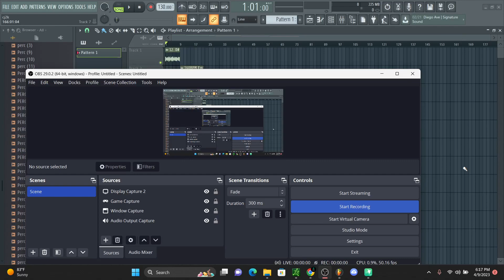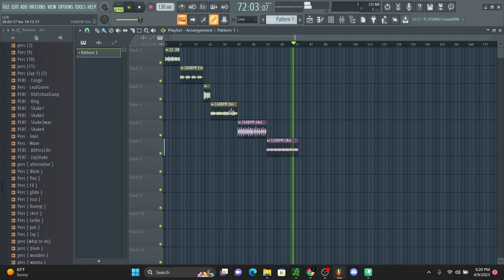FREE DON TOLIVER x TRAVIS SCOTT LOOP KIT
- IGNORE TAGS -

Thanks God. 🙏🏼